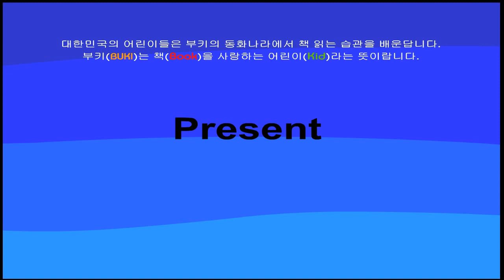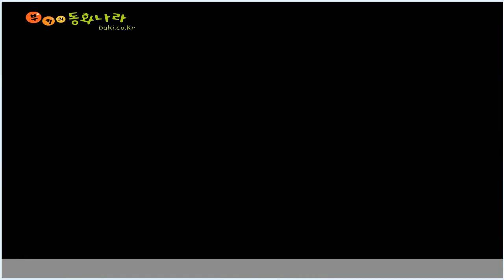[부키의성경동화] 다윗과 골리앗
다윗은 사울왕의 궁궐에 머물며 사울왕을 위해 음악을 연주해주었어요. 한편 블레셋에서 이스라엘을 다시 공격해 왔어요. 블레셋의 군사 중에는 골리앗이라는 거인이 있는데 그 골리앗을 이겨야지만 승리를 할 수 있었어요. 그러나 다들 자신이 없었답니다.

부키의 동화나라에서 공식제공하는 성경동화입니다.
여러분의 광고시청 한번이 동화제작을 후원합니다.